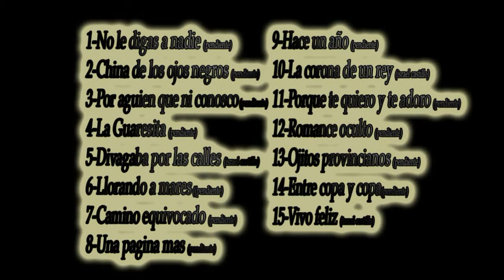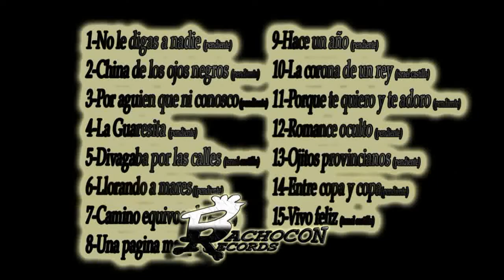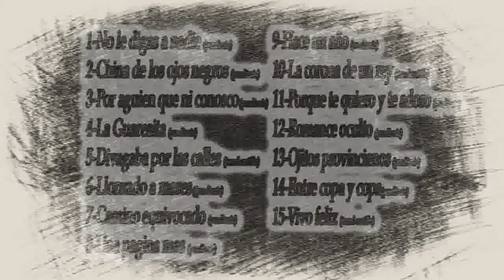Vivo Feliz -El Leon De Durango- (bachocon records)2018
Una grabacion unica, un trabajo muy bonito de un gran artista
Les presento a Israel Castillo EL LEON DE DURANGO
Un disco de 15 canciones muy completo una exelente compilacion de canciones para el pueblo, espero que lo disfruten denle like y compartan.
estamos a sus ordenes a este numero: 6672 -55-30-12